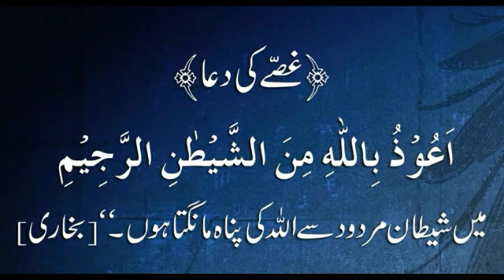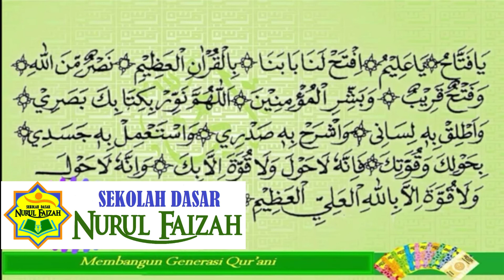Pembukaan Doa Ummi